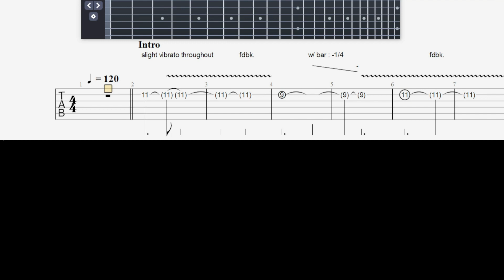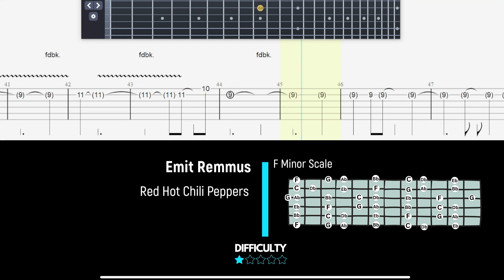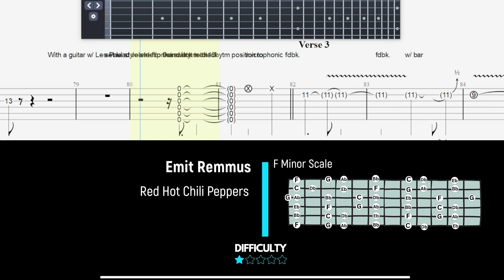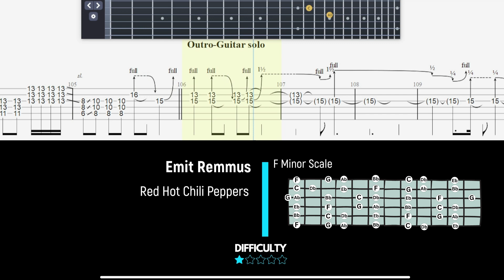Red Hot Chili Peppers - Emit Remmus - Guitartabs23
Thanks 8)